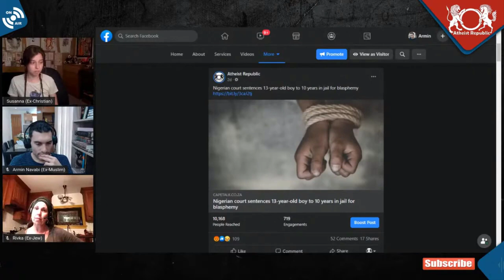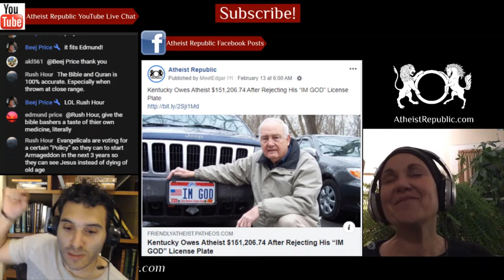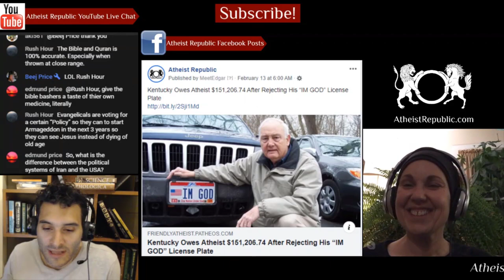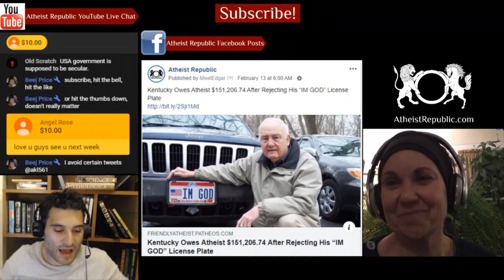Nigerian 13-year-old Boy Sentenced to 10 Years in Jail for Blasphemy 😢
A Nigerian Sharia court has sentenced a 13-year-old boy to 10 years in jail for blasphemy. "He was having an arguing with a friend and uttered some blasphemy," reports Africa correspondent JJ Cornish. He added “This happened in Kano, one of the 13 Nigerian states with Sharia law that allows for death, amputation, flogging…” The United Nations has condemned the sentence, saying it breaks multiple conventions on the rights of children, including the African Charter on the Rights and Welfare of the Child, which Nigeria ratified almost 20 years ago.

Source: Nigerian 13-year-old boy sentenced to 10 years in jail for blasphemy
Location: Nigeria